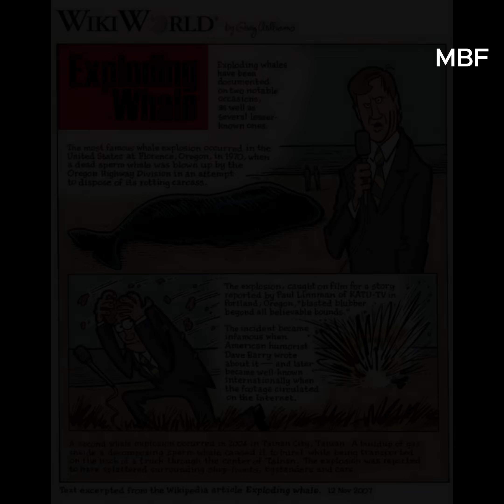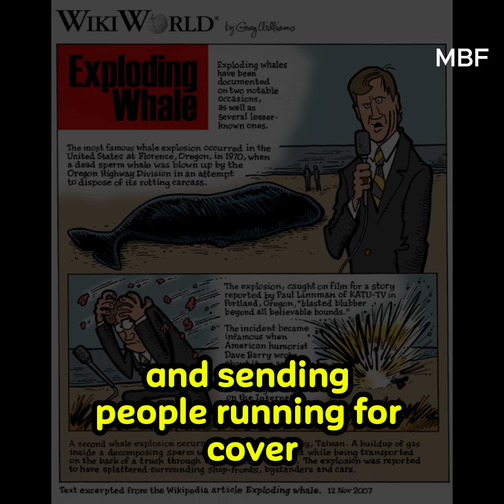How Did a Whale Turn an Entire Beach into a Disaster Zone?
Do you think dead whales just float peacefully in the ocean?
Then you’ve probably never heard of one of the strangest and most dangerous phenomena in the sea:
Exploding whales — massive biological time bombs just waiting to blow.

In this video, we’ll uncover:

🔹 How a whale can swell up and explode… right in the middle of a city
🔹 Why bacteria inside a dead whale create this terrifying chain reaction
🔹 The most shocking whale explosion incidents that stunned the world

This is nature — gone wild.